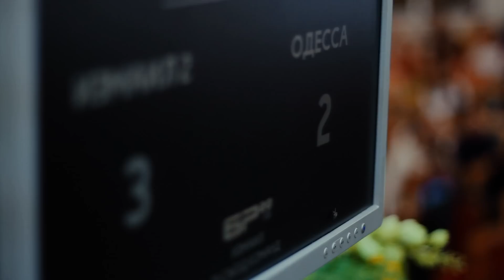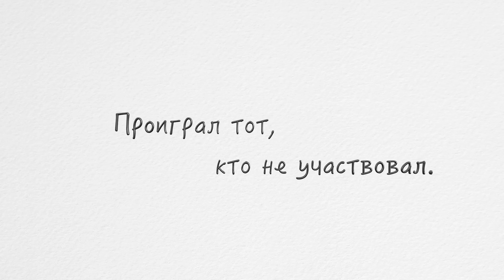БР 2016 РЕПОРТАЖ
Библейский ринг - это конкурс на знание Библии.
Изначально объявляется какая книга из Библии будет изучаться и команды из разных церквей подготавливаются принять участие.
"Проиграл тот, кто не участвовал"
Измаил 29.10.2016